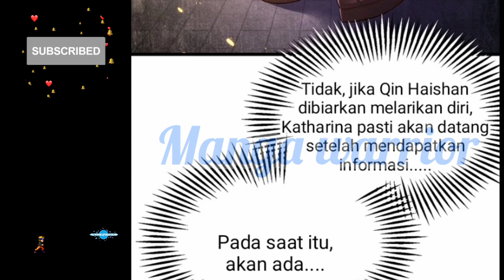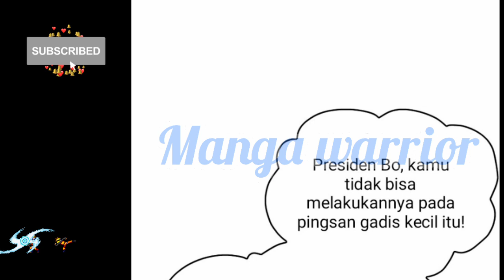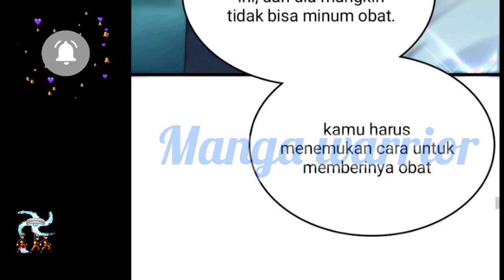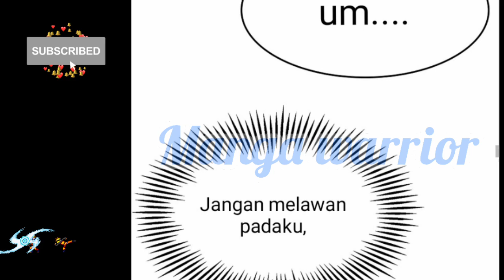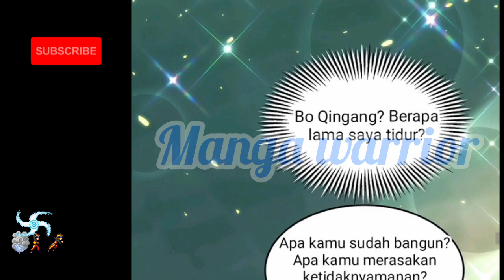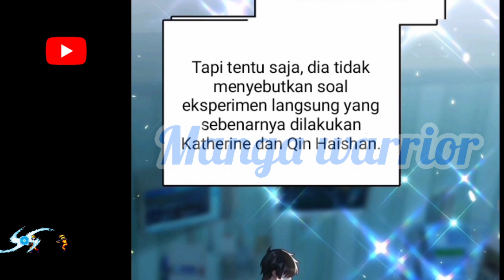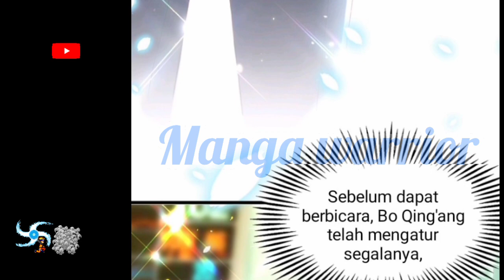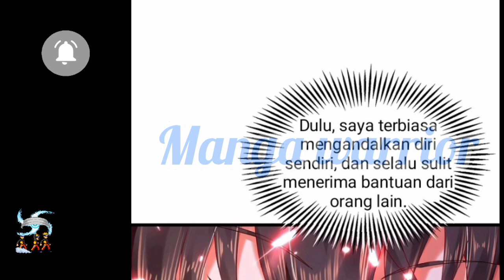Istri Reinkarnasi Presdir yang Galak chapter 104~memberi makan obat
Dukung terus Chanel Manga Warrior